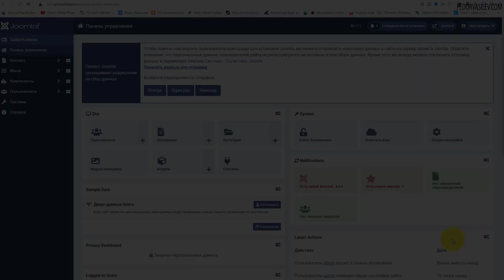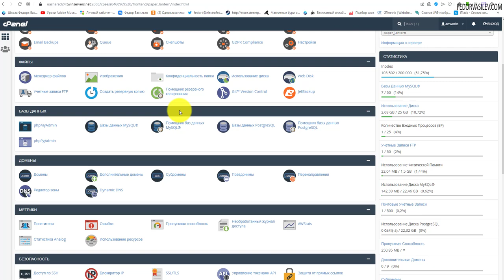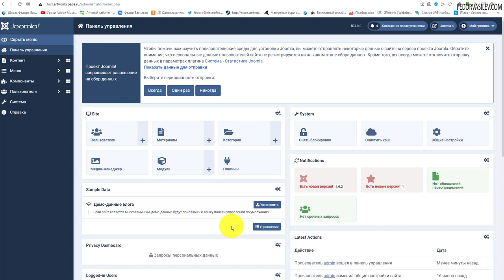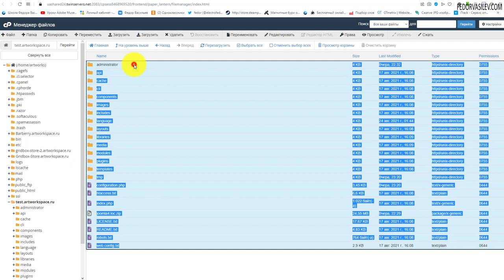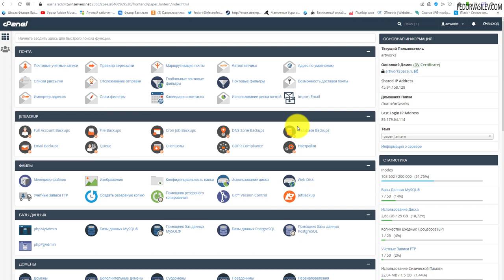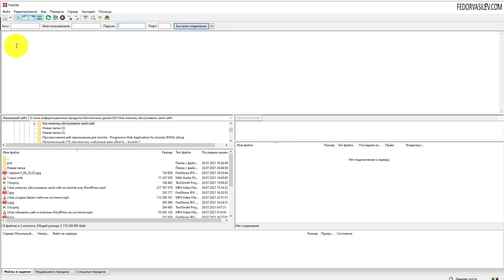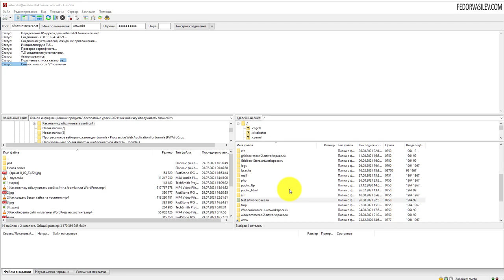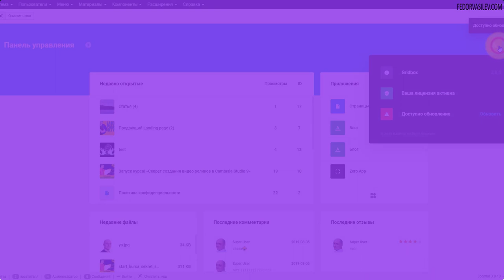Как создать резервную копию сайта Joomla 4 на Хостинге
Очень важно под рукой иметь копию рабочего сайта, так называемую резервную копию. Если вдруг сломается сайт, или вы что то сделаете не так, всегда будет возможность откатить сайт до рабочего состояния. В видео я подробно покажу как создавать резервную копию на хостинге.